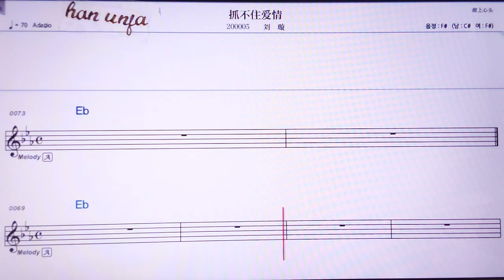💖 쭈아부쭈아이칭/리유쉬앤 👍MR,노래방, 가라오케, 악보, 코드, 가사 ,Karaoke,반주